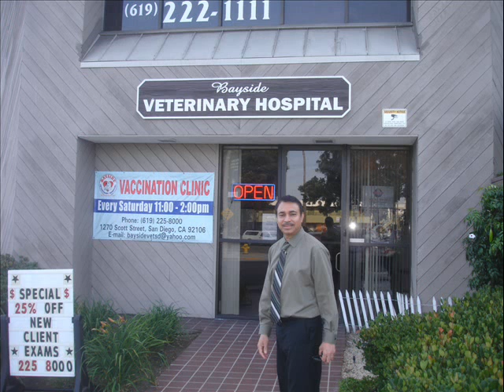BAYSIDE VET 0001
Welcome to our Hospital, your Hospital... let us asist you on all your pet needs.
we open monday thru saturday... give us a call, lets talk about your pets!!.